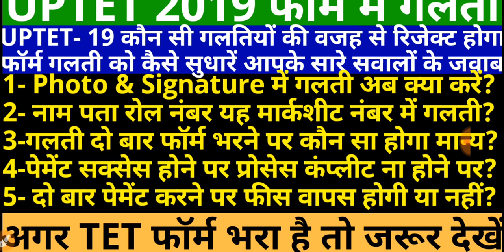UPTET Online Form 2019 | UPTET Form Kaise Bhare 2019 | UPTET फॉर्म रिजेक्ट होने से बचाये